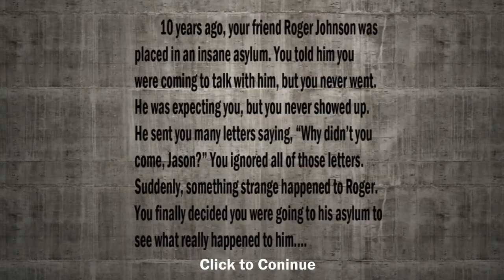Asylum Awaits [ 16 + ]